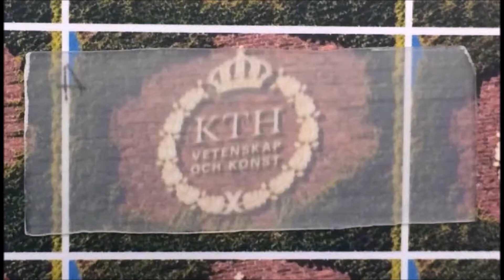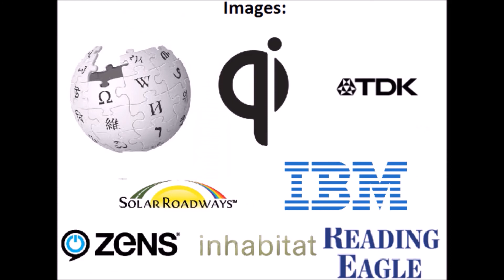2017 SAFFRON SCIENCE COMPETITION FINALIST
St  Mary's CBS Enniscorthy